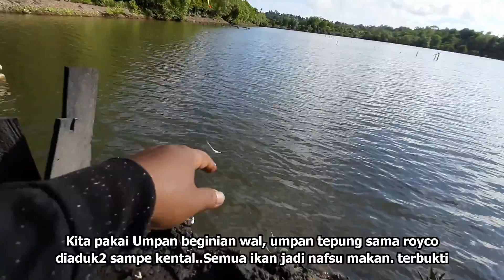Mancing Pakai Umpan Tepung Racikan Semua Ikan Jadi Nafsu Makan || Baronang, Kiper, Belanak, Kerong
Kita mancing Ikan baronang dan sejenisnya di tambak masbro umar. Seru sekali dengan umpan tepung racikan, ikan tambah nafsu makannya. Oke bosku, selamat menonton, semoga terhibur.